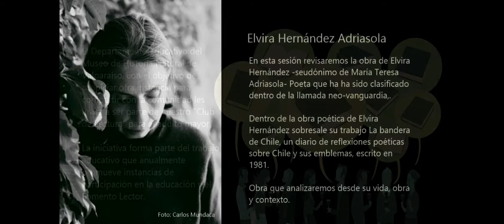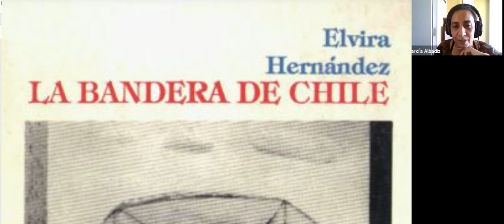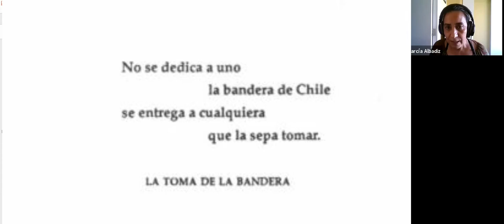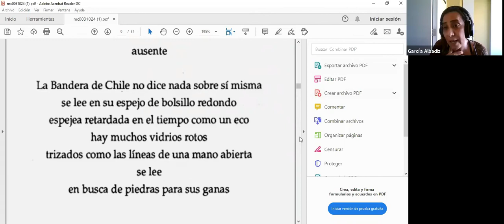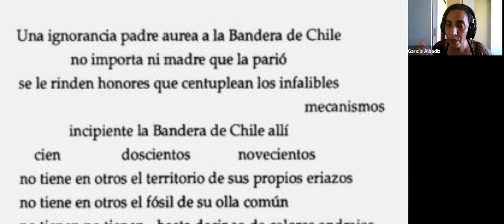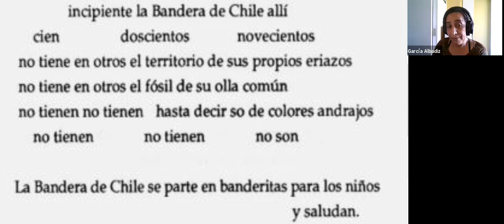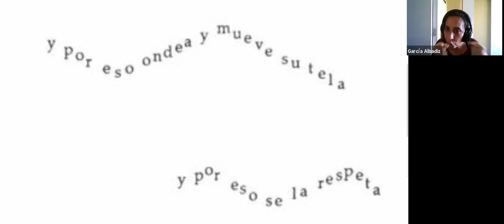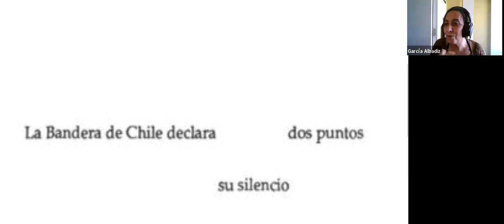Club de Lectura MHNV. Libro Bandera de Chile de la escritora nacional Elvira Hernández.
Desde el 2020 la profesora Karina García Albadiz  colabora con el departamento Educativo MHNV, cuyo “Club de Lectura para Adultos”, tiene como objetivo profundizar y conversar en torno a distintas obras y autores, desde el análisis y reflexión de su contexto histórico y social. Esta vez, habló sobre la poeta chilena Elvira Hernández, analizando su poemario   "La bandera de Chile".